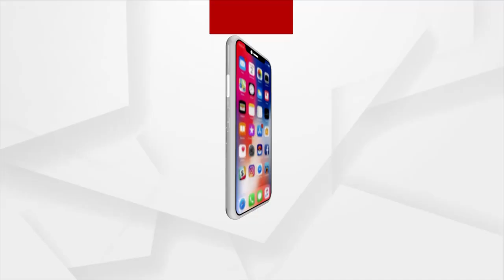HEADLINES 6PM : 11 NOV 2021 : ARGUS NEWS